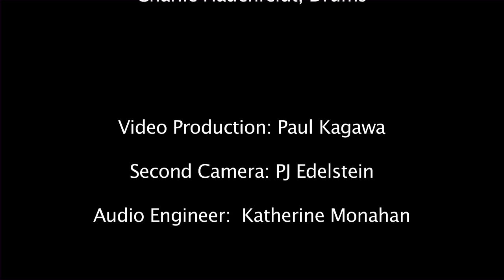Martha Crawford - Whisper Not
Martha Crawford sings Benny Golson's classic bebop tune with the Benny Watson Trio